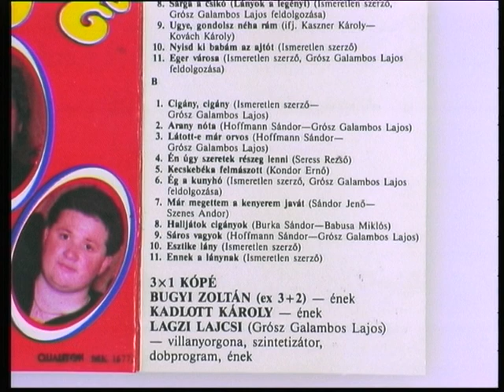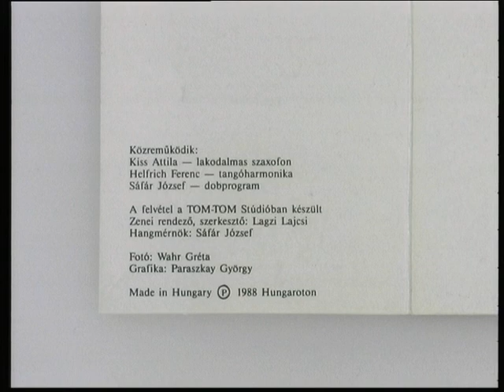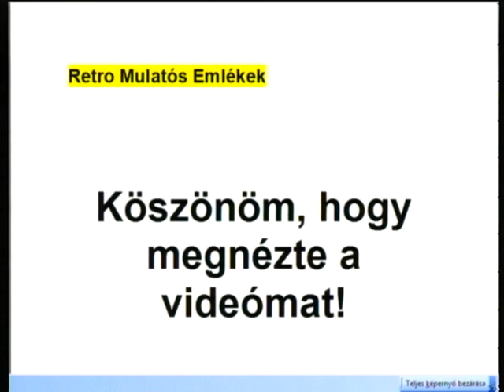3x1 Kópé - Kecskebéka Felmászott, Ég a Kunyhó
3x1 Kópé Kecskebéka Felmászott, Ég a Kunyhócímű nótáját, az 1988-ban a Hungaroton gondozásában kiadott 3x1 Kópé kazettájáról játszottam le.